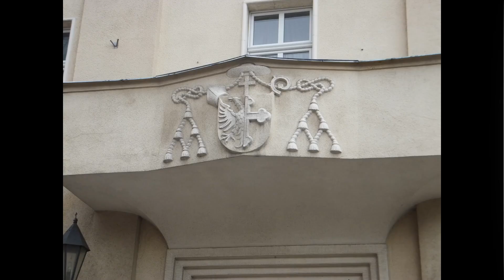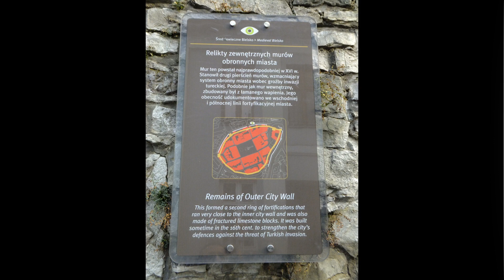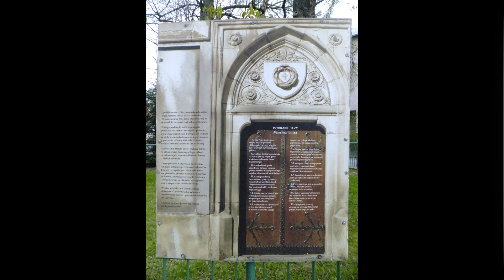Tartaria - Old World Poland 7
Opole
Częstochowa
Bielsko-Biała

"conspiracy ain't no theory"